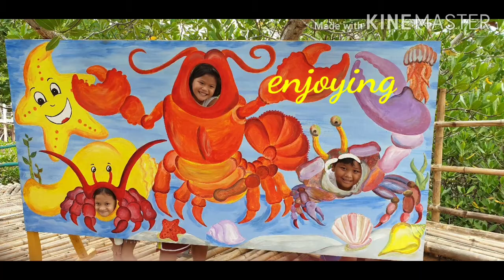camp sawi Santa Fe @ RUBY SPECIAL FOOD VENTURE //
Santa fe one of popular island  many nice places like Camp Sawi  the ruins at iba pa white sand talaga yung dagat super ganda